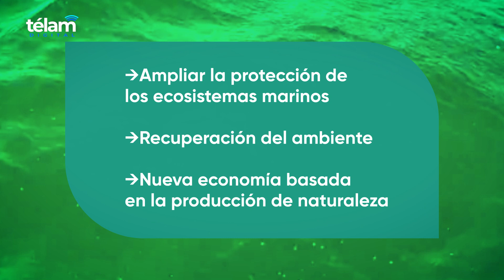Turismo sostenible en la Patagonia - Ecointensa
¿Sabías que en Chubut hay un lugar que se llama Patagonia Azul y desde el 2015 integra la Red Mundial de Reservas de Biosfera? La lista alcanza solo a 15 países en todo el mundo. Pero además puede ser un excelente destino de vacaciones…